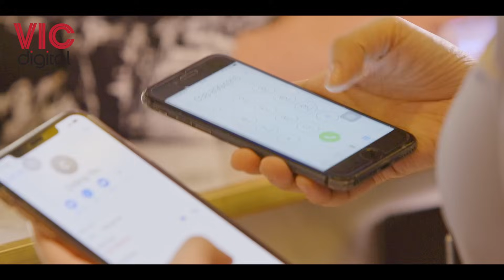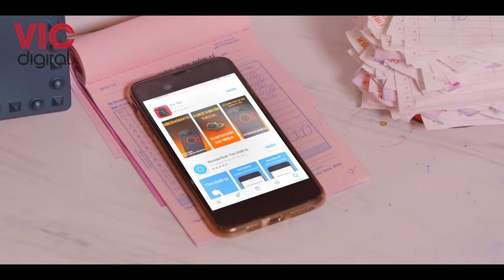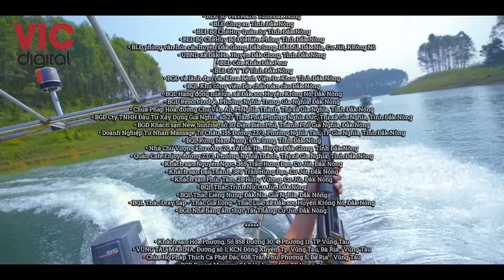BÃO NGẦM - TẬP 70 [BẢN GỐC]